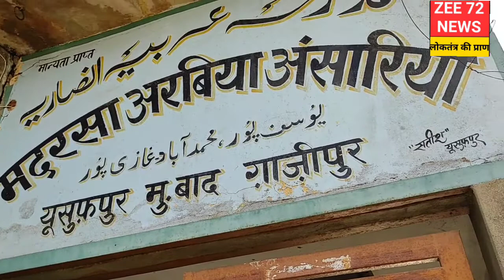मदरसा बोर्ड की संचालन व्यवस्था ने दिल जीत लिया Madrasa Board's governance system won hearts